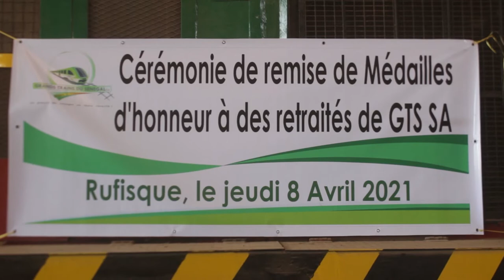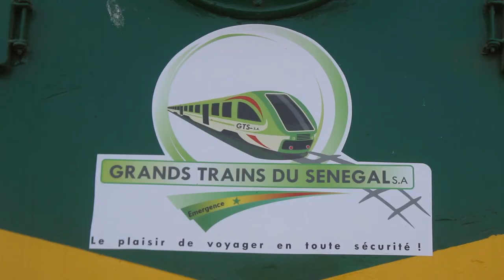Relance du chemin de fer: "Un rail renouvelé, revitalisé pour une relance économique, un transport